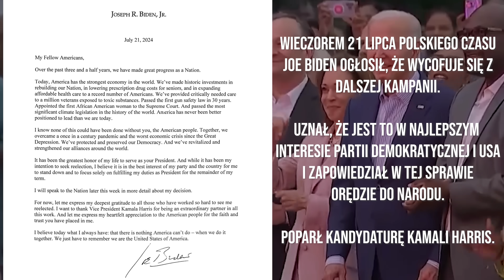Joe Biden rezygnuje, zamach na Donalda Trumpa: wybory w USA będą wielką niespodzianką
Kiedy nagrywaliśmy odcinek w piątek, to jeszcze Joe Biden był kandydatem na prezydenta w wyborach 2024, jednak, LS jak zawsze wyprzedza czas i przewidzieliśmy jego rezygnację. Rozmawiamy też o zamachu na Donalda Trumpa i jego konsekwencjach, no i wreszcie zastanawiamy się jaki będzie wynik wyborów prezydenckich w USA.